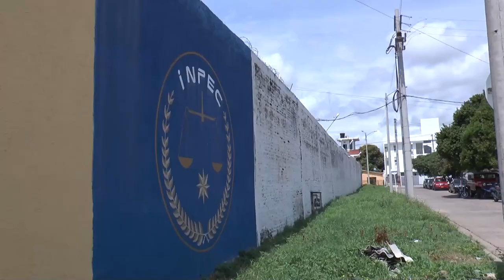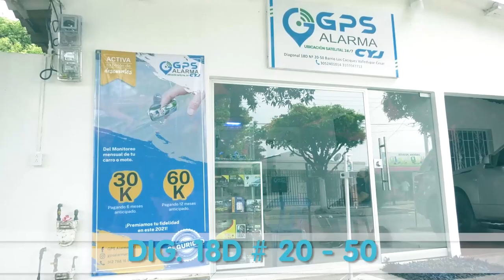RIÑA EN LA CÁRCEL JUDICIAL DEJÓ VARIOS PRESOS HERIDOS